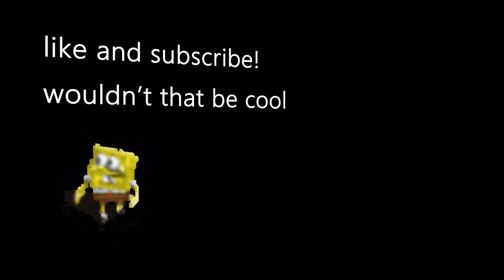Chris Tries Baja Blast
This video is completely subjective, so please don't flame me.